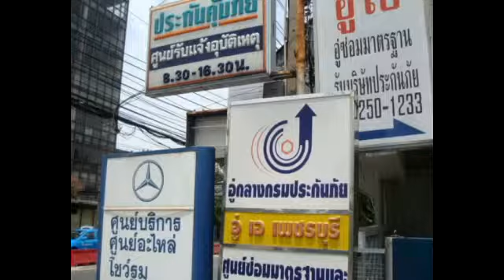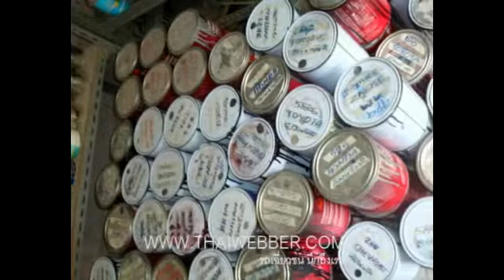อู่มาตรฐาน